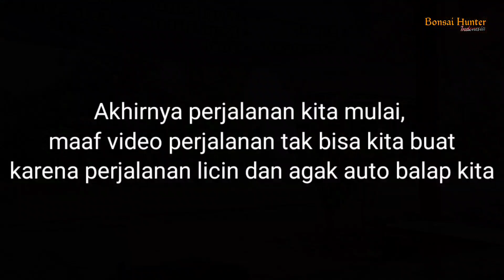Mencari bakalan bonsai di hutan belantara Madiun